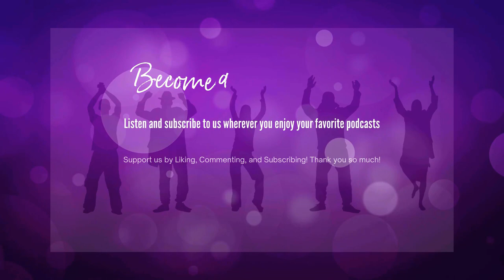Why Are There So Many UFOs Over Ukraine?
Find Life Magnetics Podcast wherever you listen to podcasts or go